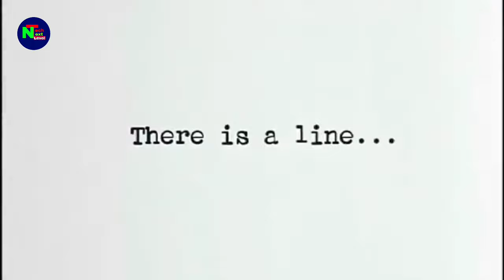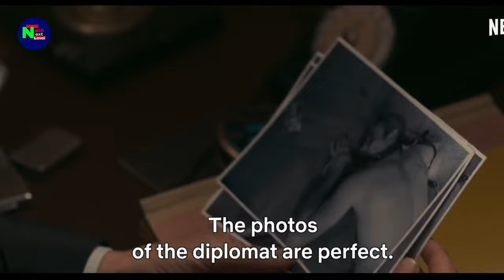Top 5 WATCH ALONE Movies on Netflix, Amazon prime and Youtube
I am not owner of any content which i used  picture or video from google or any other helpful site which help us to explain our video nicely or deeply so i credit to my all work to google or any other sites . if i used any other's content then i will definitely credit to him thanks i hope all owner understand to me if i used some content in my videos Thank you

Hollywood MoviesAvailableOnYouTube
Hindi dubbedmovie